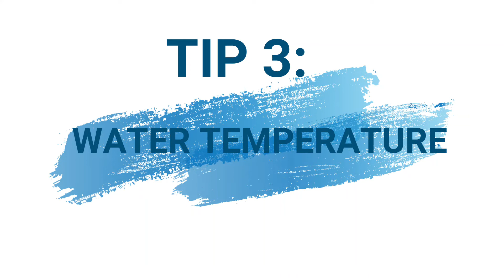5 TIPS TO CARE FOR BETTA FISH- care guide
Hey Viewers
 Todays video is about 5 important Tips you need to know about caring Betta fish. We discussed about the following things:
Tank Size
Water parameter and temperature
Proper Filter to be used
Why Sponge Filter is better for betta setup
Additionally we talked about Indian Almond Leaves, its benefits

▶ Betta fish food
▶ Spirulina Mix Sticks Food Sticks shrimp food
▶ Other food for better molting
▶ HIKARI Algae Wafers
▶ Hallofeed Freeze Dried Blood Worms
▶ WA micro pallet food for baby shrimp
▶Tetra Bits Complete
▶ RID All Anti Ich (Methyline blue)
▶ Rid All Anti Chlorine
▶ Rid-All combo Pack ALL-IN-ONE
▶ Plant Fertilizer micro+macro nutrients
▶ Plant Fertilizer K++ Potassium fertilizer
▶ Plant Phyto Carb Co2 Plus
▶ Tropica Plant Growth Fertilizer
▶ Sobo Aquarium light (21watt)
▶ Sobo Aquarium light (15.5 watt)
▶ INSTA CO2 Diffuser set
▶ Extra CO2 Diffuser can (set of 3)
▶ Tropica Aquarium Soil 3L